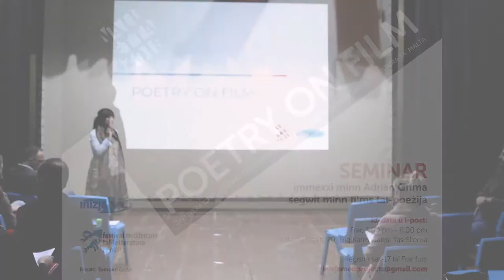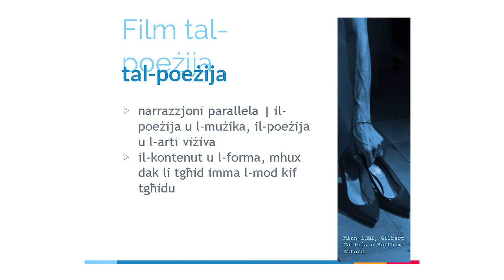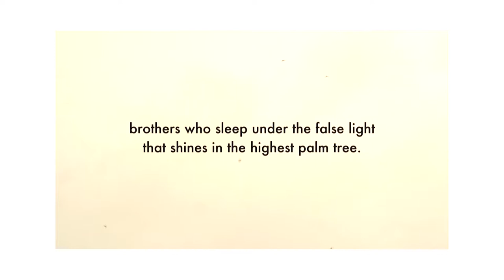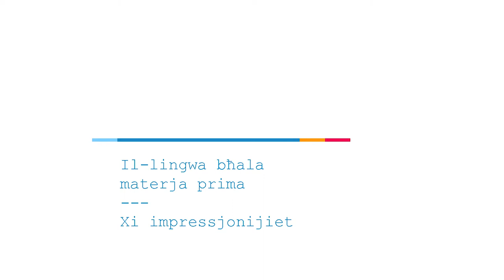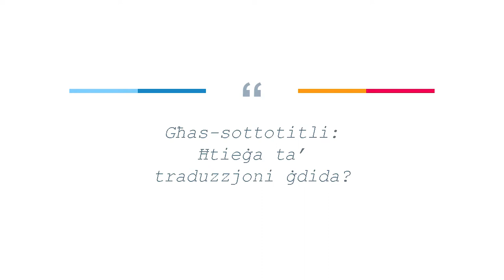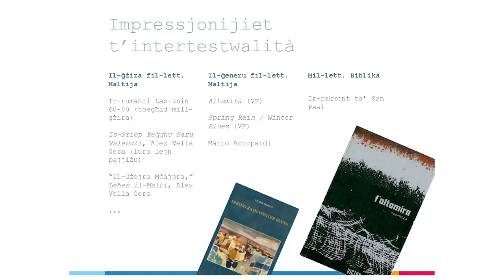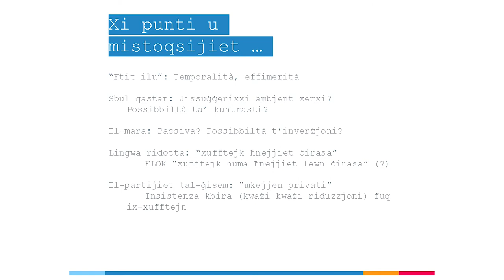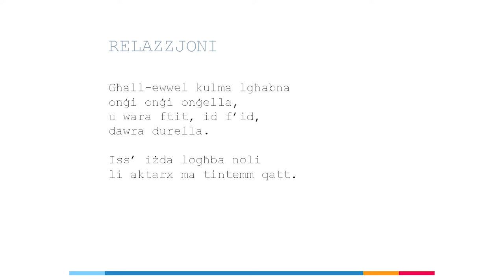Poetry on Film